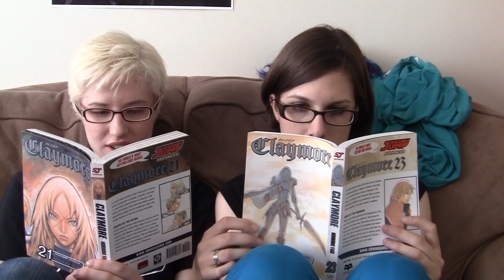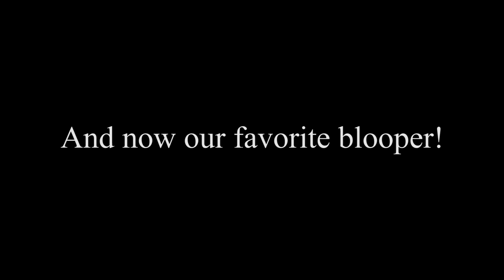$#*! Cosplayers Say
Our first attempt at a non-tutorial video! Maybe it's only funny to us, but we had a BLAST making it, and all of it comes from personal experience. Hope you enjoy!